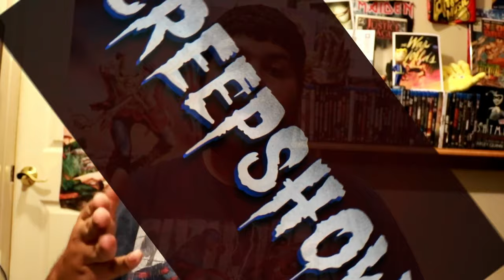San Diego Comic Con 2019 Horror News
In this video, I break all the 2019 San Diego Comic Con horror news!
Other Channel's I'm involved with:
Theme Park Pass: